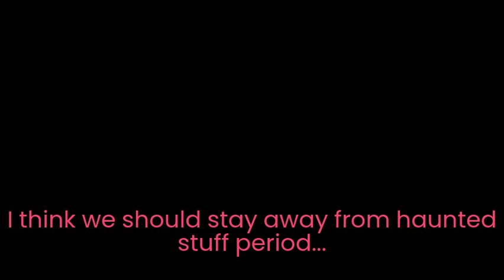Trent vs Taki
Friday Night Fever is a great mod:
Trust me this mod is epic
All credit for music goes to the maker of Friday Night Fever.
And yes this means Trent will join Eeveechu in his FNF mod adventures